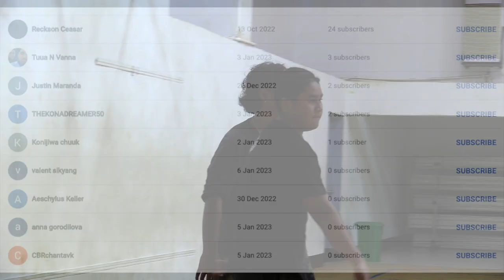CHS Students are Practicing for the coming Basketball Try-Out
Old and New SUBSCRIBERS Thank you So Much for your support and watch this to see your names at the end of the video. To my supportive Chukese friends, Kinisou Chappur.